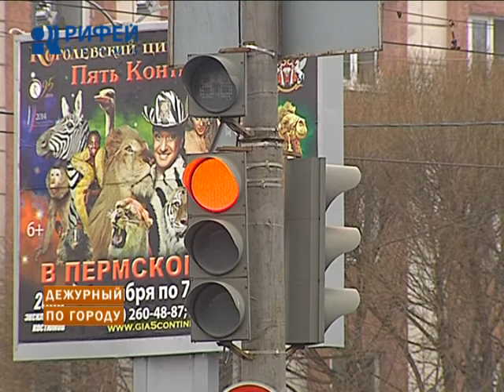Дежурный по городу 05.11.2014